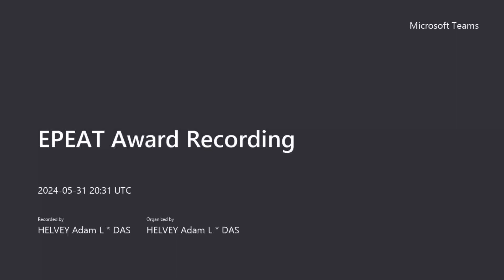DAS Procurement Services EPEAT Award Acceptance Speech